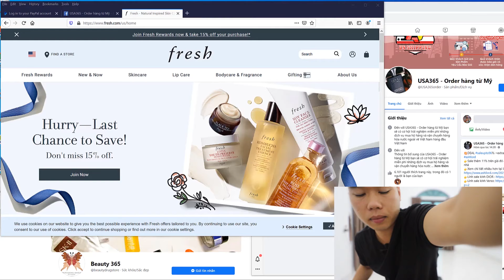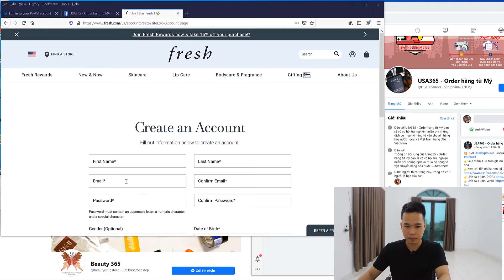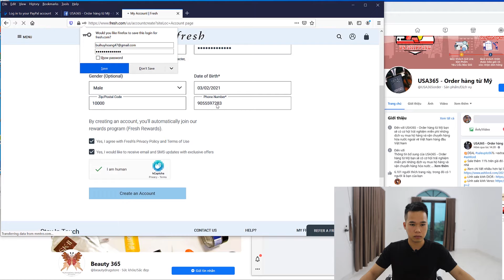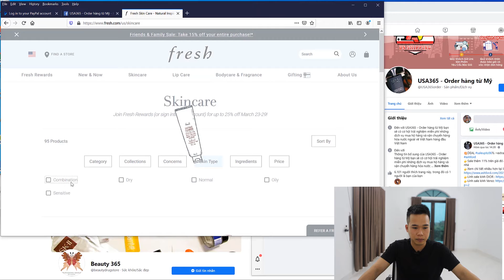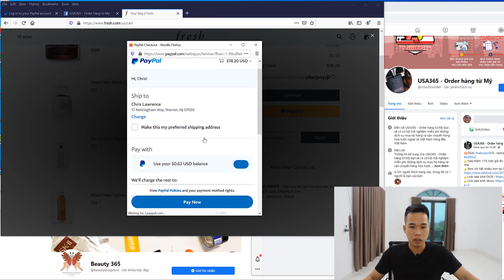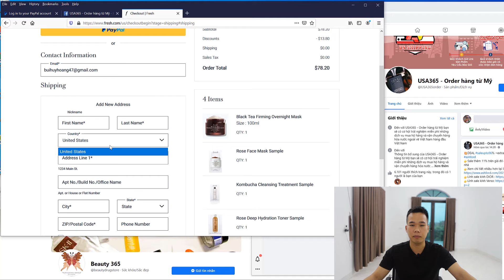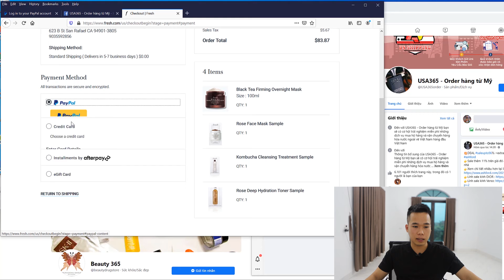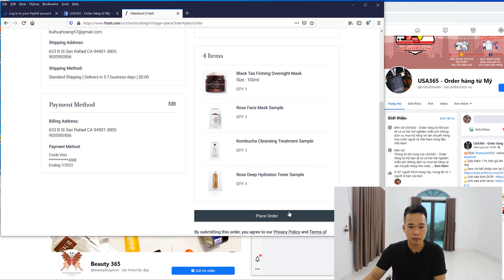Hướng dẫn mua hàng tại Fresh.com mỹ về Việt Nam với giá cực rẻ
Các bạn cần hướng dẫn mua hàng trang web nào hay có câu hỏi gì cứ comment bên dưới nhé
Hàng Mỹ order 3-4 tuần
Nhận check thẳng về kho khách hay địa chỉ bên mỹ theo yêu cầu của các bạn
🏠Địa chỉ: 48 Phúc Minh, Phúc Diễn, Bắc Từ Liêm, Hà Nội